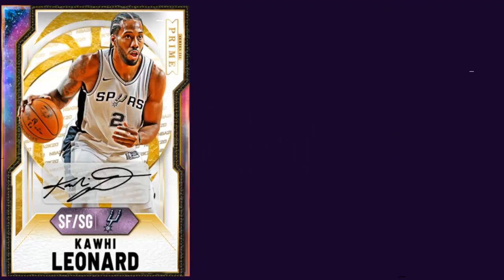GOAT PACK ODDS TESTED! INSANE RARE BACK TO BACK GOAT CARD PULLS! | NBA 2K20 MY TEAM